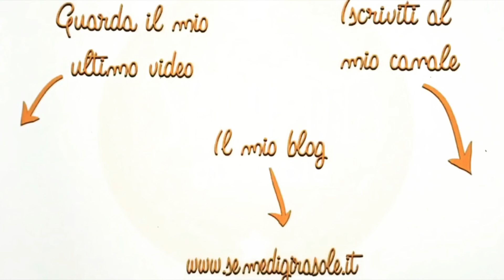TARALLI ALLA PIZZAIOLA - ricetta facile e veloce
Una ricetta semplicissima per un risultato incredibile.. io i taralli dopo questa ricetta non li compro più! Io avevo il concentrato di pomodoro e li ho fatti alla pizzaiola, ma se non lo avete potete farli semplici, al rosmarino, all'origano, all'erba cipollina, insomma come preferite!